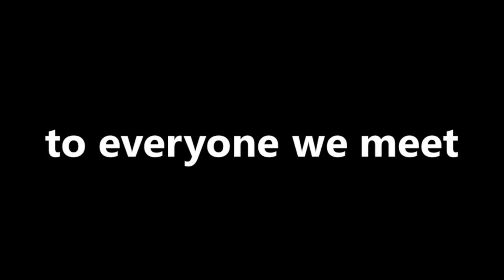Time with Our Children: Who is My Neighbor?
Who are YOUR neighbors? In the Time with Our Children for July 10, 2022, the Rev. Sudie Niesen Thompson tells a familiar story from the Gospel of Luke and talks about what it means to be a neighbor.